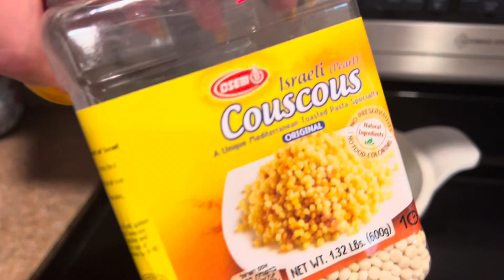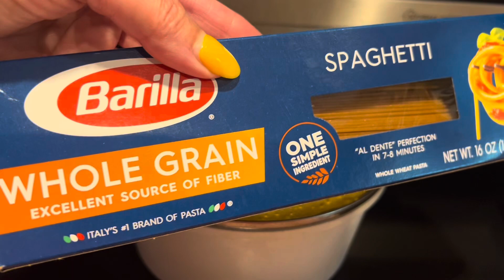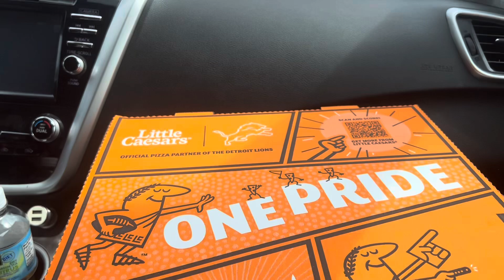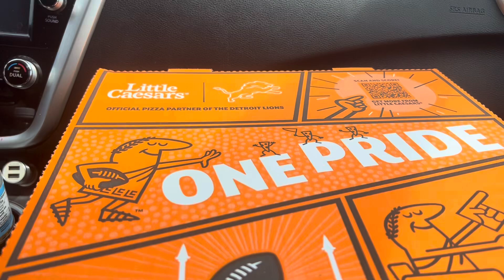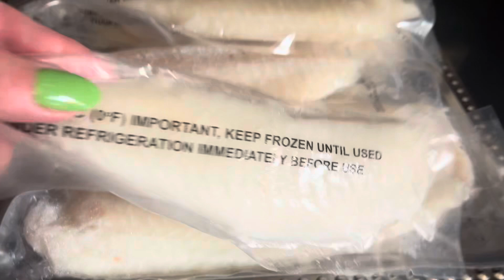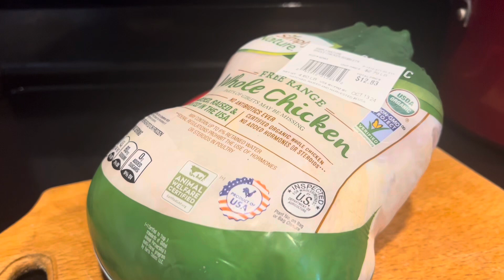КУХНЯ Иммигрантов🍯НАРЕЗКА👍 Что Готовим в Американской Деревне